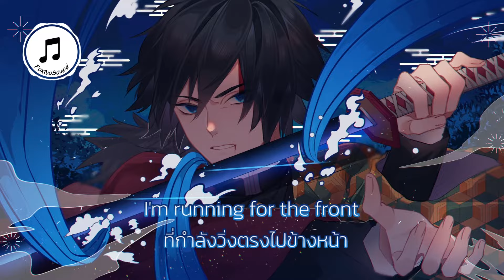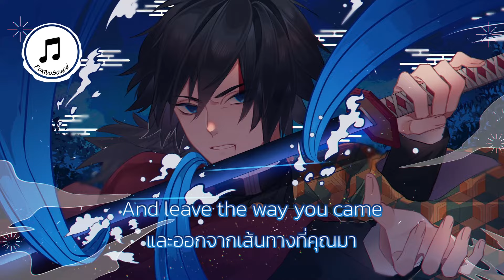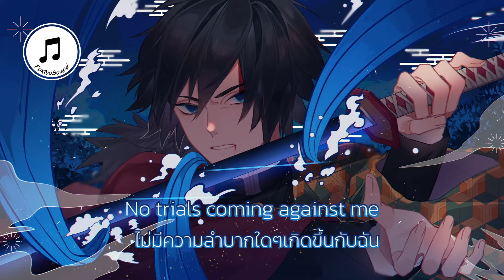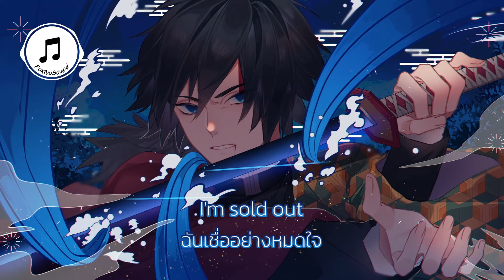【 แปลเพลง 】Sold out - Hawk Nelson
【 คนเชื่อมันนั่นทำให้ยังเดินต่อไปแต่ความศรัทธาทำให้ลุกขึ้นได้เสมอ 】
⬇⬇⬇ อ่านเพิ่มเติม ⬇⬇⬇

📌 คําศัพท์น่ารู้ 📌
1.hesitation = ความลังเล, ความไม่แน่ใจ, ความชักช้า
2.sold = ขายหมดแล้วแต่ในเพลงนี้หมายถึงการเชื่อมันอย่างหมดใจ

🔔 ช่วยอ่านหน่อยนะ 🔔
- ขอเพลงได้ที่ COMMENTS, ช่องทางสนับสนุน
- มีให้โหวตเพลงที่ COMMUNITY ถ้ามีอะนะ
- การ สนับสนุน หรือ การ COMMENTS ช่วยให้เราอยากทำต่อ

ทุกการสนับสนุนจากช่องการใดก็ตามจะช่วยให้เรามีกำลังใจในการทำมากขึ้น
【 ขอบคุณนะ 】

ขอบคุณที่รับชมนะ คอมเมนท์ ด้วยความสุภาพและให้เกียรติกันด้วย
ถ้าคนหลงเข้ามาดูใหม่ก็ยินดีต้อนรับนะ